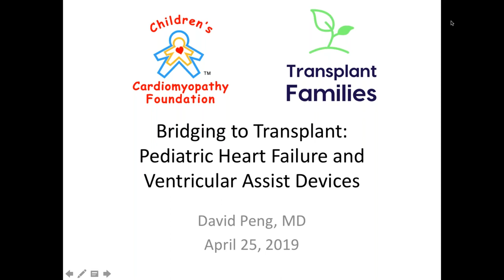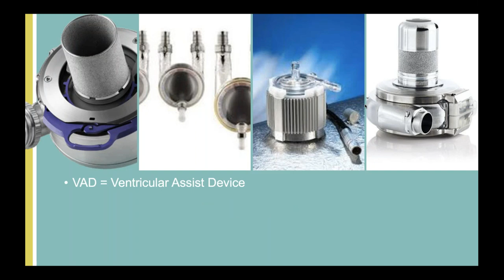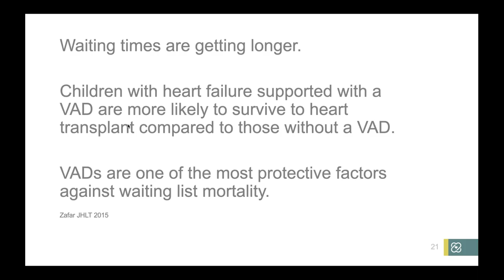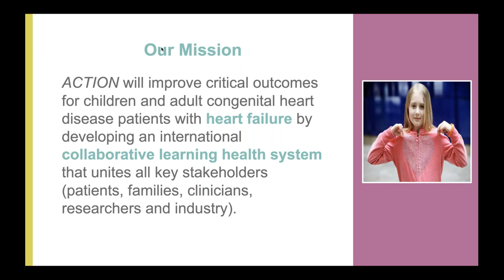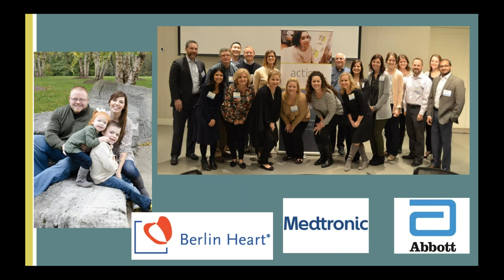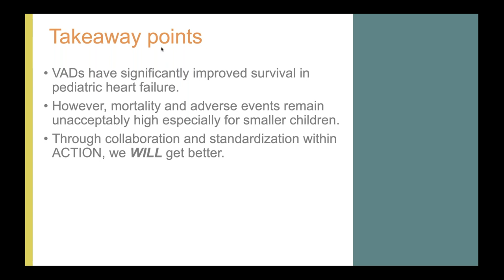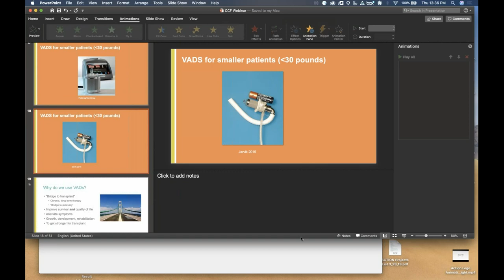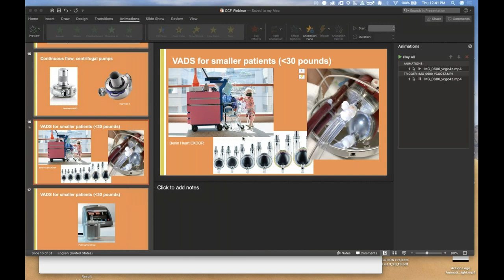Bridging to Transplant Pediatric Heart Failure and Ventricular Assist Devices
In honor of National Pediatric Transplant Week 2019, CCF partnered with Transplant Families and C.S. Mott Children’s Hospital to offer a webinar focused on pediatric heart failure and ventricular assist devices on Thursday, April 25.

About CCF:
The Children’s Cardiomyopathy Foundation (CCF) is a national non-profit organization dedicated to finding causes and cures for pediatric cardiomyopathy. CCF started in 2002 with one family’s determination to call attention to this poorly understood heart disease and to take action on the lack of medical progress and public awareness. Since then, CCF has grown into a global community of families, physicians and scientists focused on improving diagnosis, treatment and quality of life for children affected by cardiomyopathy, and has committed more than $10 million to research and treatment initiatives.